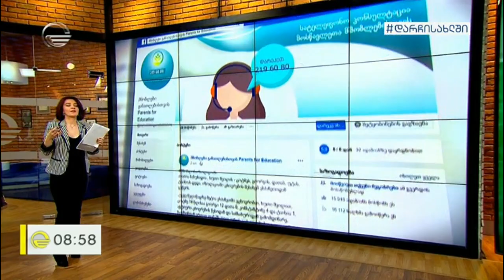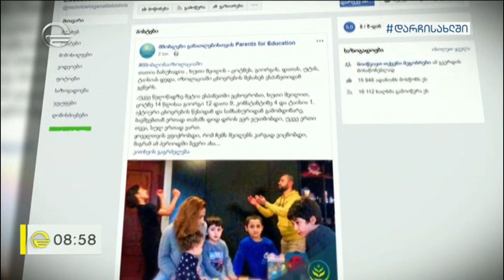როგორ გავართოთ და დავაინტერესოთ პატარები კარჩაკეტილობისას?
რუბრიკა „წესები მშობლებისთვის“ თიკა წერეთელთან ერთად